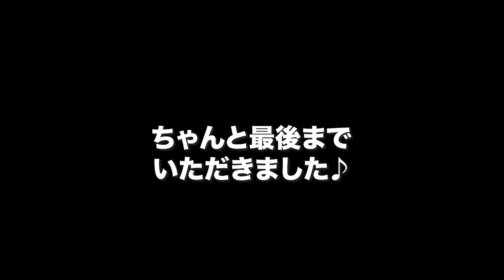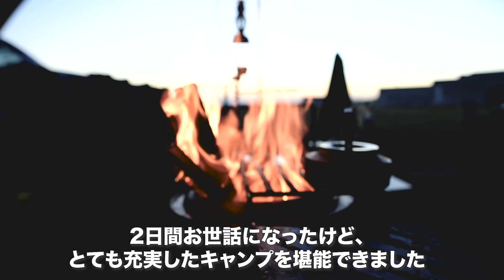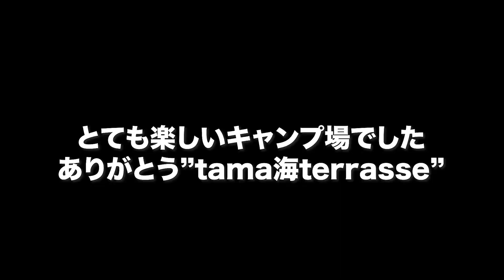【tama海terrasse】後編 まるでリゾート地のようなキャンプ場で2泊3日キャンプ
■tama海terrasse タマ海テラス 二泊三日キャンプシーン 後編
〒311-1412
茨城県鉾田市玉田 字浜辺1055番9

■ファイヤーサイト【C】